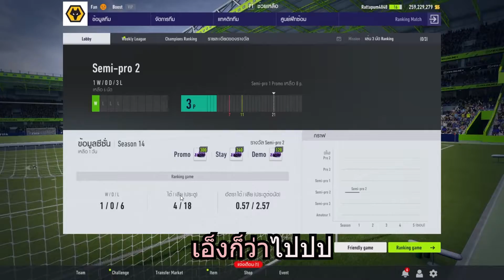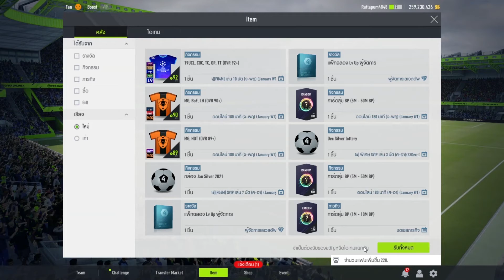อัพเดท ทีม fifa online 4 ของ Rattapum Channel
วันนี้ก็มาอัพเดท ทีมของผมเองครับบ
ว่าโหดแค่ไหนครับบ555